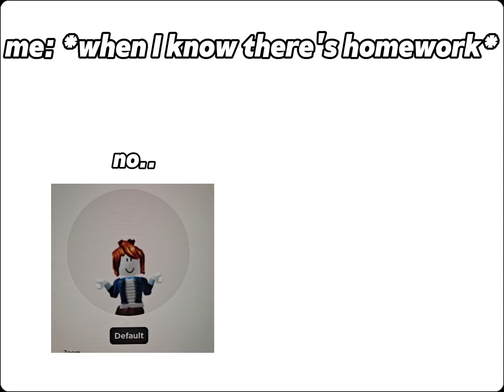March 31, 2024